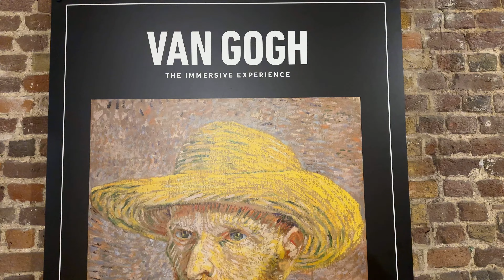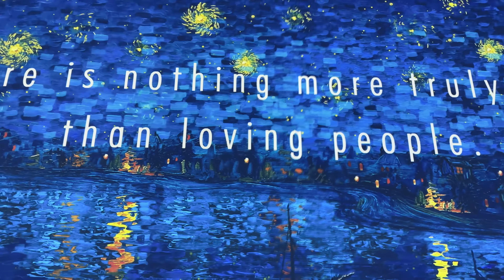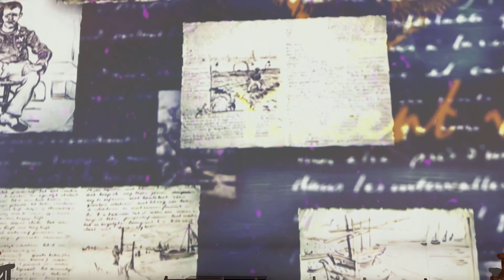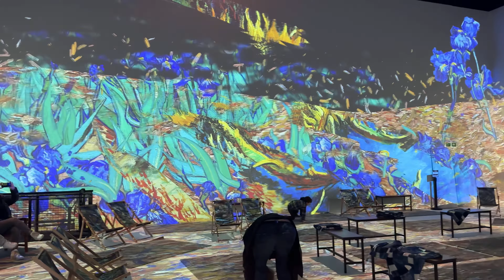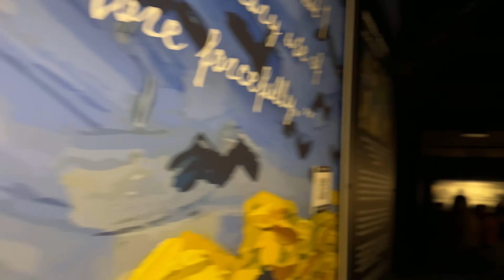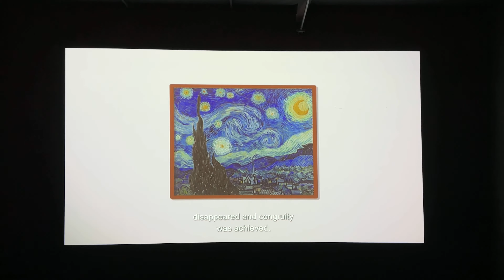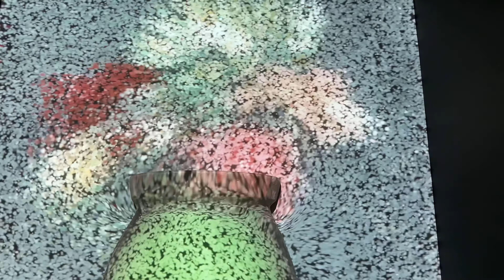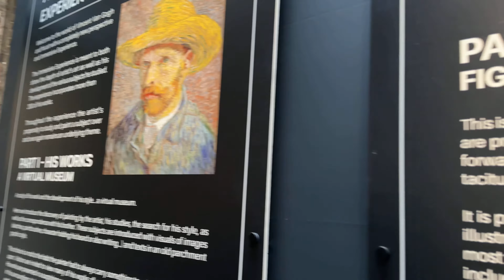Step Inside Van Gogh's World: London's Immersive Exhibit Unveils Art in a New Light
Immerse Yourself in Van Gogh's Masterpieces: A Journey through the London Exhibit

Van Gogh's art has long captivated the world, and now, in the heart of London, a unique and immersive experience invites art enthusiasts to step into the world of this legendary painter. The Van Gogh London Exhibit, a mesmerizing showcase of the artist's masterpieces, transforms the traditional art-viewing experience into a captivating journey through color, emotion, and creativity.

The immersive exhibit, blending cutting-edge technology with timeless artistry, offers visitors a chance to walk alongside Van Gogh's iconic works. From the vibrant hues of "Starry Night" to the poignant strokes of "Sunflowers," each painting comes to life in a dynamic display that goes beyond conventional galleries.

One of the highlights of the exhibit is the use of state-of-the-art projections and soundscapes that envelop visitors in Van Gogh's creative universe. As viewers traverse the space, they become part of the paintings, surrounded by swirling colors and echoing brushstrokes, forging a profound connection between the observer and the artist's vision.

The exhibit not only celebrates Van Gogh's art but also delves into the intricate details of his life. Visitors can gain insights into the artist's inspirations, struggles, and the emotions that fueled his remarkable creations. It's an opportunity to understand the man behind the canvas, adding a layer of depth to the appreciation of his timeless art.

Located in the heart of London, this immersive journey through Van Gogh's brilliance provides a unique and engaging experience for visitors of all ages. Whether you're an art aficionado, a casual observer, or someone seeking inspiration, the Van Gogh London Exhibit promises an unforgettable exploration of artistic genius.

Step into a world where colors dance, emotions resonate, and Van Gogh's legacy lives on—this immersive experience is not just an exhibit; it's a celebration of art that transcends time and space.